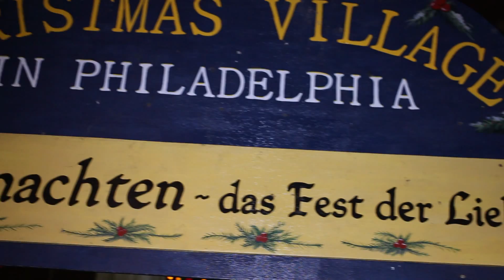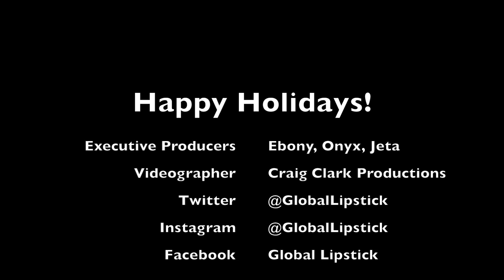How to Say "Merry Christmas" in 11 Languages: The Christmas Village in Philadelphia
Learn how to say "Merry Christmas" in 11 languages! Stopped by the Christmas Village in Philadelphia for a lesson.  Watch n' learn!  Some include "Merry Christmas" in Arabic, Éwé, French, Gaelic and Russian. (Change settings to HD for clearer picture)